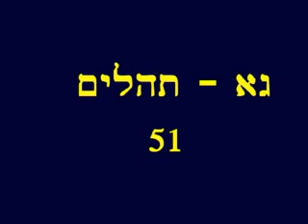Psalms 51 Hebrew Picture Bible